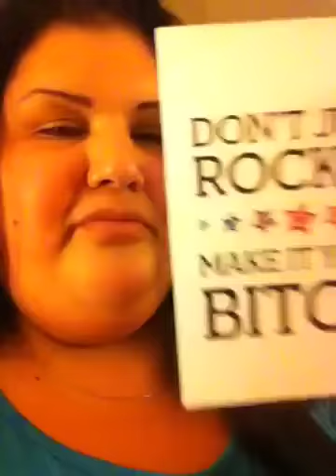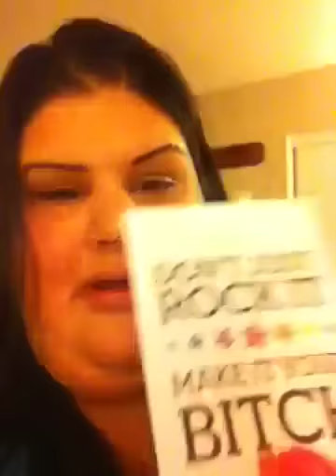Taaada!! My diamond ring candle unveiled!